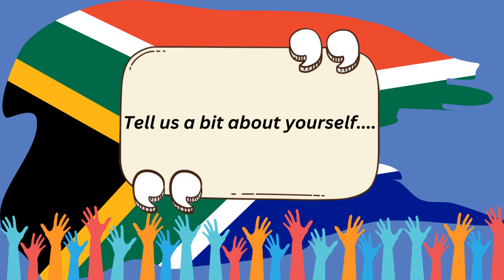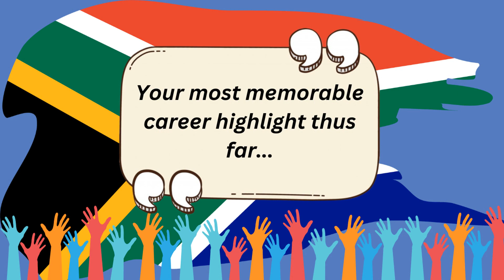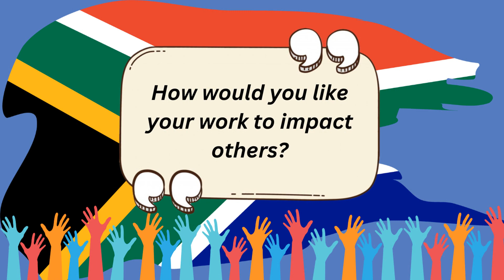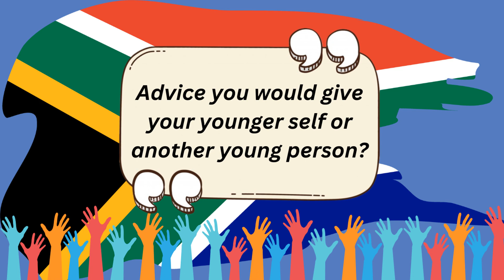NRF-SAIAB celebrates Youth Day: Enya Munting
Youth Day is celebrated annually in South Africa to commemorate and celebrate the youth of 1976 who displayed courage in the fight for equality and justice. Over the years, the day has been used to encourage young people and to celebrate their impact in society.

This video series celebrates and profiles some of the young people at NRF-SAIAB. In this video, we talk to Enya Munting who is a MSc student about her journey and aspirations as a young researcher.

This video was produced, shot and edited by Andisile Klaas, SAIAB’s Communications Intern.